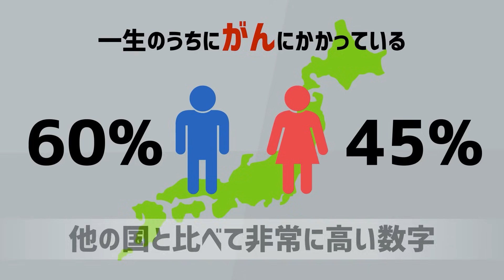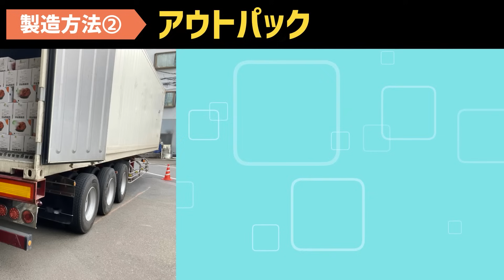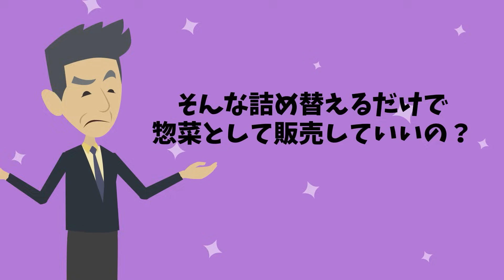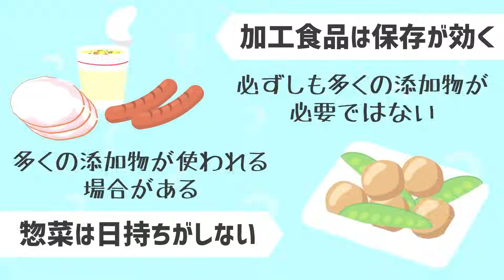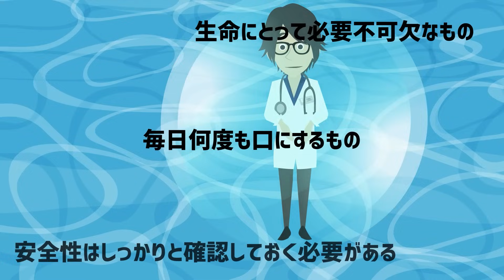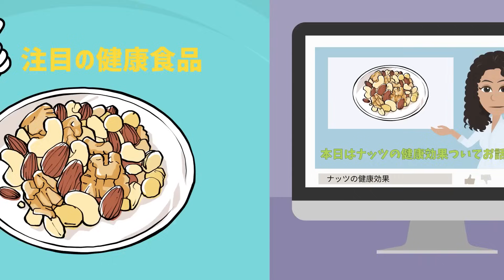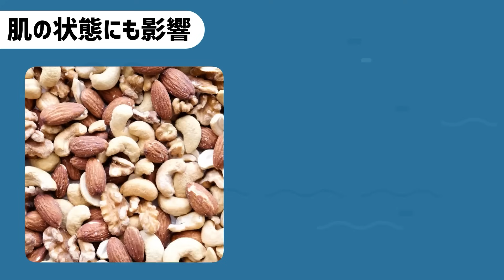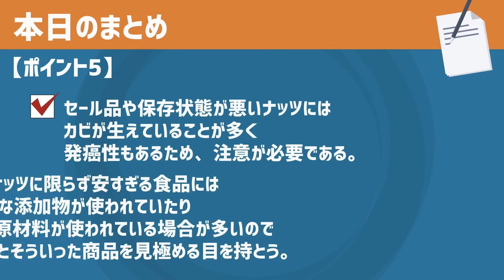【ベストセラー】「特に60歳以降は、金輪際食べてはいけない闇が深すぎる悪魔の食べ物5選」を世界一わかりやすく要約してみた【本要約】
▼ ▼【目次】
0:00  ご挨拶・導入
6:19  60歳以降は絶対に食べてはいけない闇が深すぎる食べ物 ①スーパーに平気で売られているあの惣菜
21:09 60歳以降は絶対に食べてはいけない闇が深すぎる食べ物 ②●●●殺菌されたミネラルウォーター
24:04 60歳以降は絶対に食べてはいけない闇が深すぎる食べ物 ③チェーン店の揚げ物
27:28 60歳以降は絶対に食べてはいけない闇が深すぎる食べ物 ④安すぎるナッツ
33:41 60歳以降は絶対に食べてはいけない闇が深すぎる食べ物 ⑤安すぎる粗悪な食品

1日5冊ほどの読書を5年以上続けている、心底本を愛するオタク。